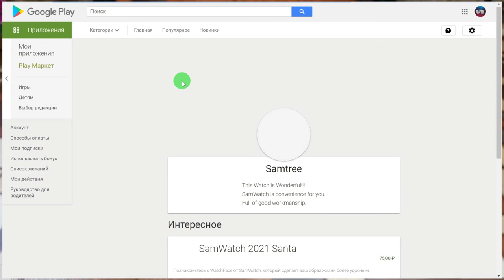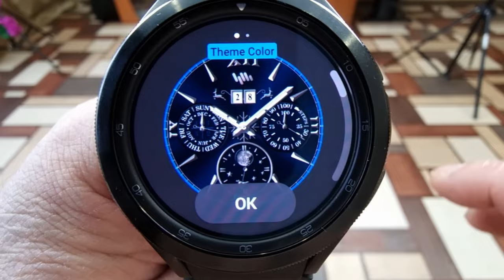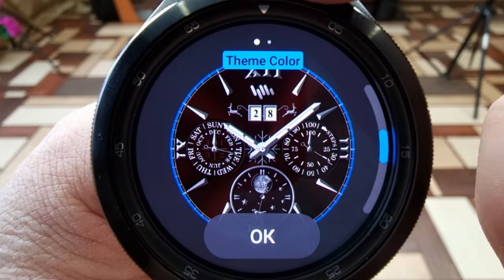Сказочная Классика от SamWatch для Galaxy Watch 4 WearOS 2021 X-Mas